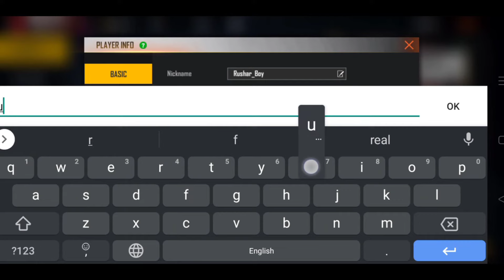Free Fire Profile Best Setting | Free Fire Profile ko Pro Kaise banaye | FreeFire New Trick & Tips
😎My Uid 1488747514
Name Rushar_Boy

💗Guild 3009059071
Name Rushar_Army

For You
💟Booyah Name: Ff Tech King